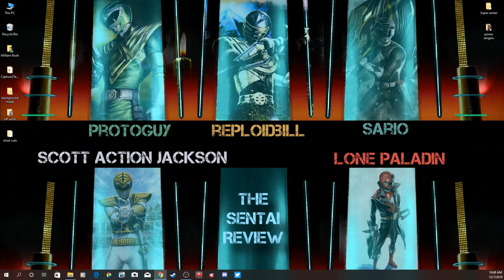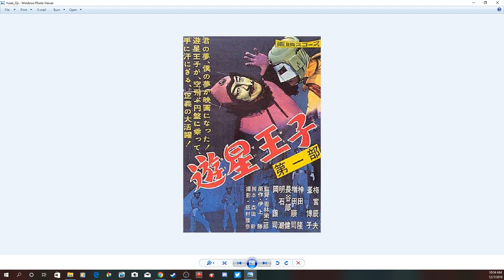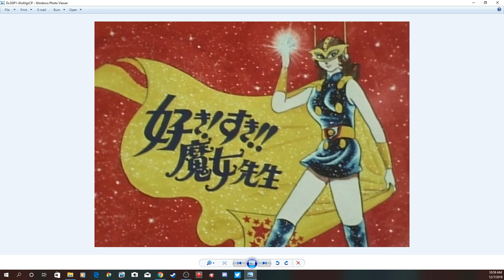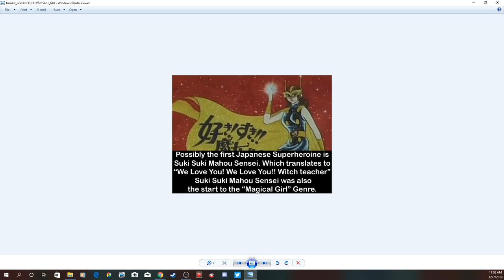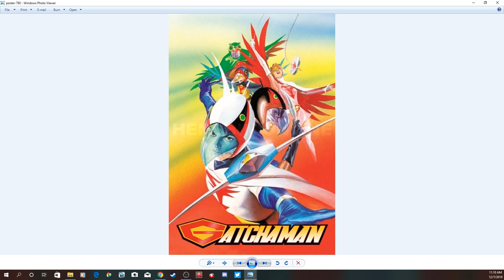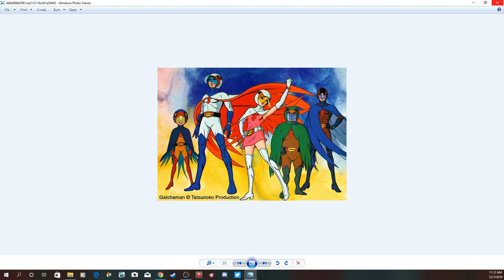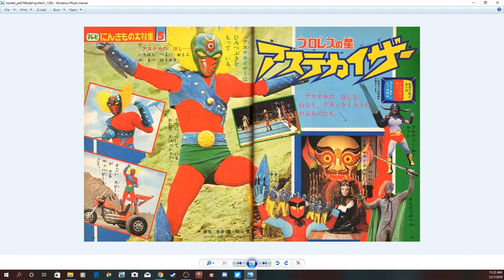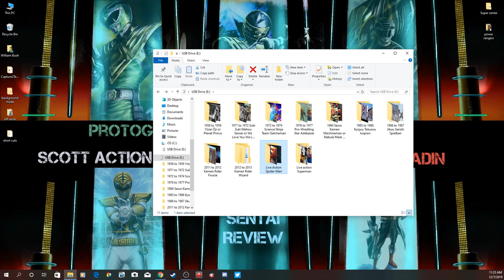TSR 197 Yūsei Ōji AKA Planet Prince Gatchaman and others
Let's talk about The Planet Prince, Suki Suki, Gatchaman, and others.